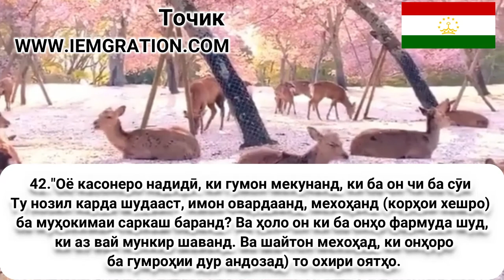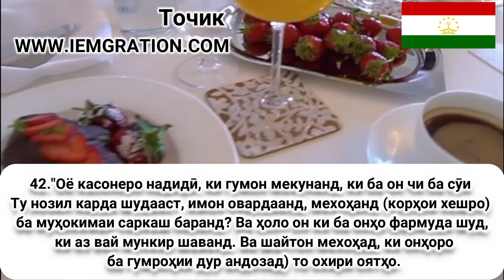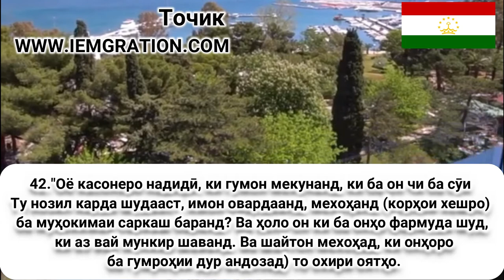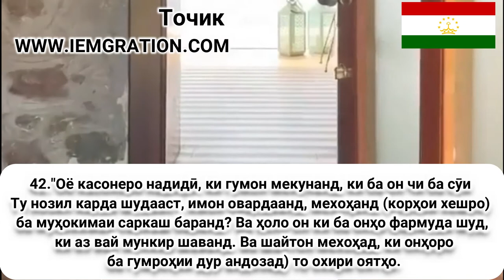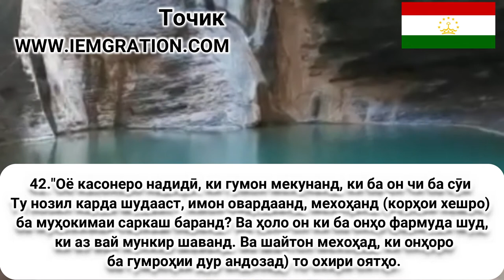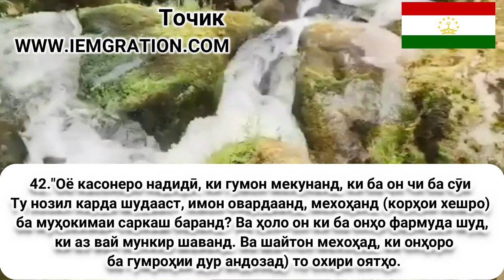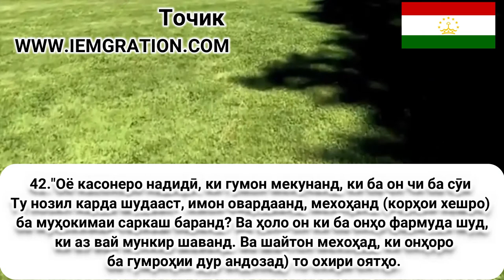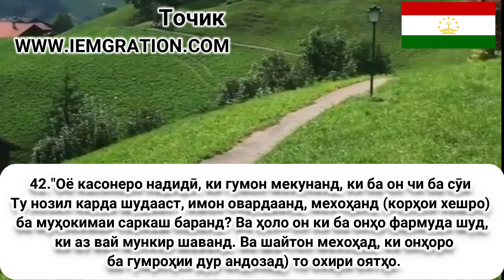42 Оё касонеро надидӣ, ки гумон